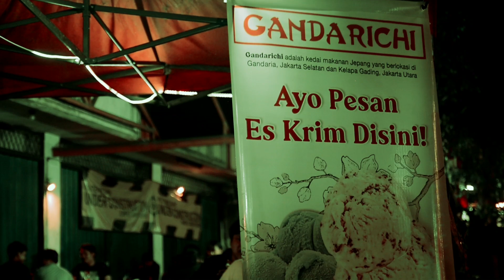nano - sampai ku mati cover D'MINIMALIS